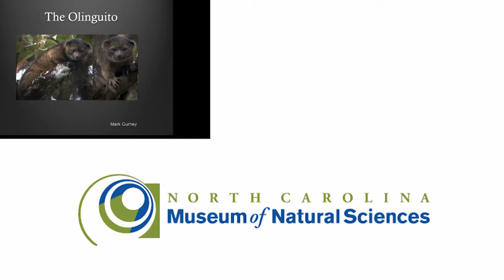Olinguito: Has the Olinguito Interbred?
Dr. Roland Kays of the North Carolina Museum of Natural Sciences answers audience questions about the newly-described olinguito.

In this clip:  Are you sure the olinguito hasn't interbred with olingos?  (pretty sure - because one olinguito that was kept in a zoo together with olingos didn't breed with them, and the DNA of specimens found near each other in the wild indicates that they have not interbred)

The paper describing the new species, published in ZooKeys:
Helgen, K. M., M. Pinto, R. Kays, L. Helgen, M. Tsuchiya, A. Quinn, D. Wilson, and J. Maldonado. 2013. Taxonomic revision of the olingos (Bassaricyon), with description of a new species, the Olinguito. ZooKeys 324:1--83.